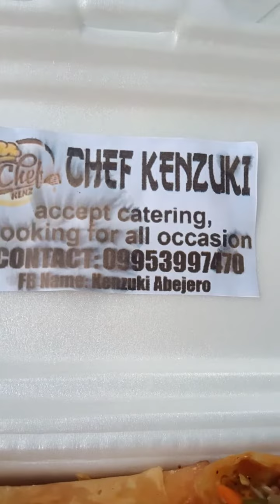Embutido & Vegetables spring roll